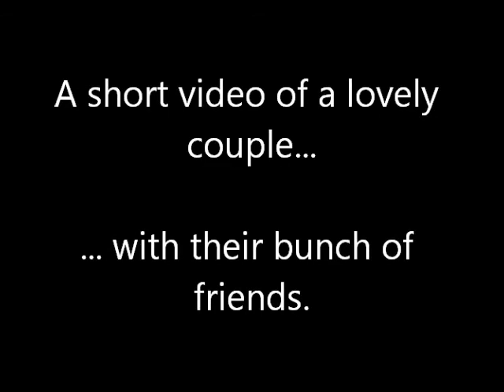A lovely couple and their busy friends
Two collared doves and a murmering of starlings.